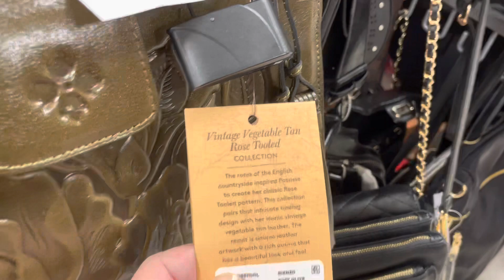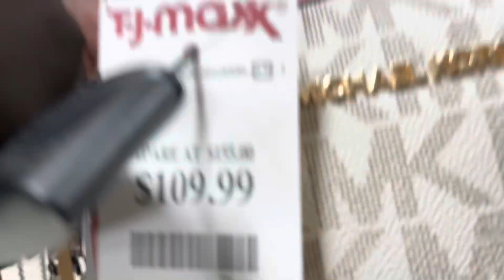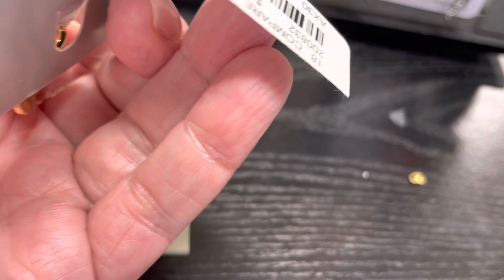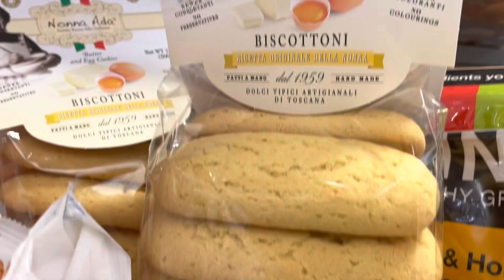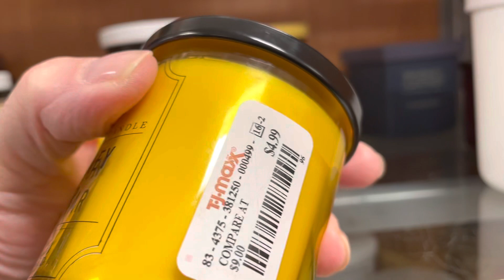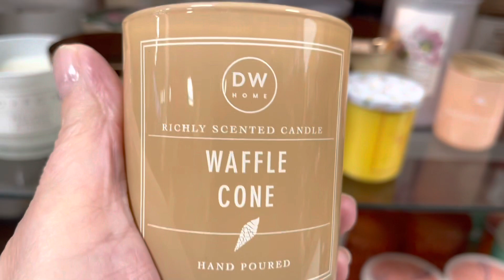April 30 - Giretto da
Video nel canale sono sporadici 😀

📌stay strong, fight the good fight, And don’t ever let them see you sweat*

Se volete supportare il mio canale, potete offrire un caffe qui

O click su icone Super Thanks (cuoricino)
Thanx ❤️

Pollici in su e iscrizioni sempre apprezzati. Lascio attivare campanelle a chi lavora in chiese :)

📌Non sono su Facebook ne Instagram ne me frega ne ho tempo 😀